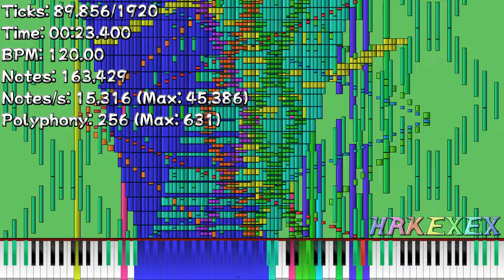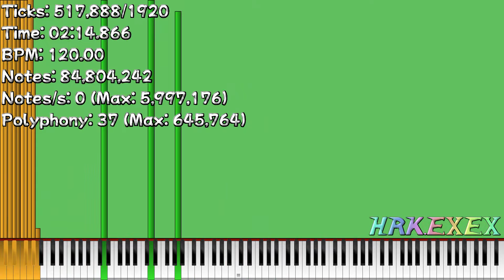[Black MIDI] Last Palette Community Merge - 84.8 Mil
Made by: Danidanijr, Me, Lil Blue_Inkling, Piano Arts 2007, Fennessey Fennec, tempuser2, TheWonder[WP], Orangepaprika 67

Used Program: Zenith, Tenacity, ValhallaSuperMassive, DD Limiter, Aviutl, NVEnc
Used Soundfont: Loud & Proud Piano NoF.sfz
Used Synth: OmniConverter (11,243,520 Voices)